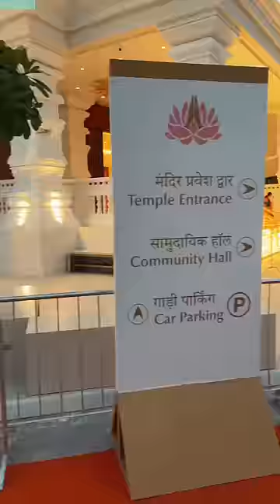How people Celebrate Diwali in Dubai.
In this short video I will show you how people celebrated Diwali in Dubai.
I went to the Hindu Temple in Dubai where they was a huge crowd to offer their prayers to the gods on the occasion of Diwali in Dubai. The newly open Hindu Temple in Dubai saw a huge crowd on the occasion￼ of Diwali in 2022. I hope you like the video and I really wish you a very happy Diwali , I hope you had a great day today celebrating this prosperous city of lights. I wish you a very happy Diwali to you and all your family members.